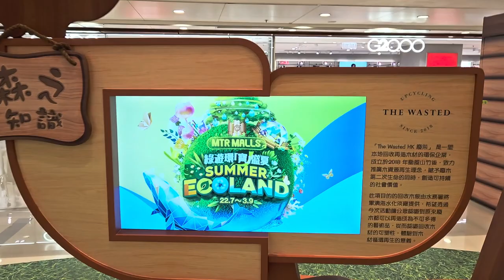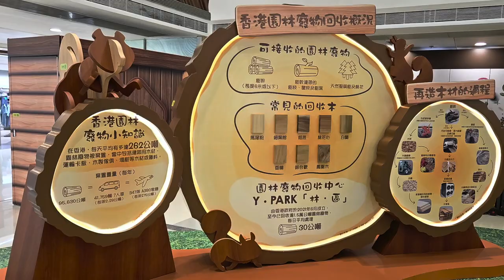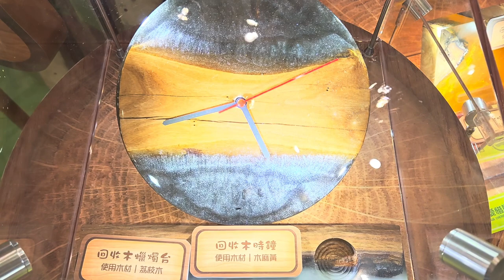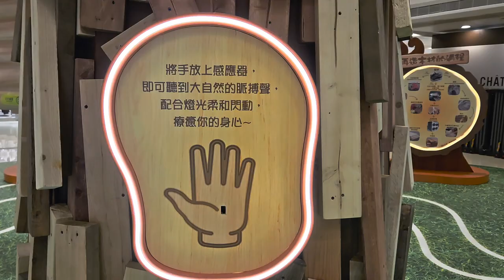德福廣場 - Summer Ecoland綠遊環「寶」盛夏 —「夢幻森之谷」 - 2023年07月26日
錄影日期:2023年07月26日
錄影器材:Samsung Galaxy S23+ 5G
剪輯軟件:iMovie (Apple macOS)
影片解像度:1920x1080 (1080p,Full High Definition)
影片長度:4分0秒